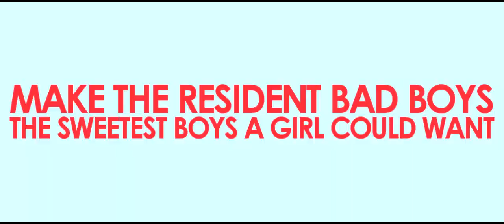Bad Boy Lessons | Wattpad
Note: Please watch in 720P and with headphones!

Title: Bad Boy Lessons
Author: romantisize(Maddie T.)
Cast: Daisy Clementine Smith, Simon Nessman, Chalrlie McDermott, Stephen James, Jesse Rutherford